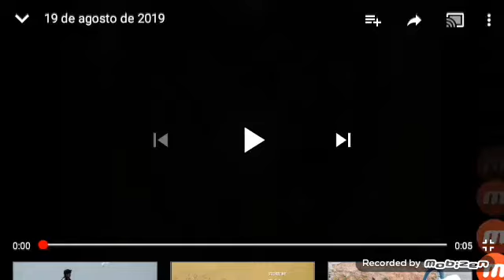19 de agosto de 2019